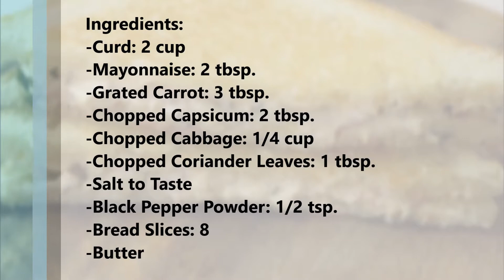Curd Sandwich l Dahi Sandwich l Yogurt Sandwich l Cold Sandwich Recipe l Hung Curd Sandwich Recipe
Preparation time: 2 hours
Cooking time: 7-8 min
Servings: 4

Ingredients:
-Curd: 2 cup
-Mayonnaise: 2 tbsp.
-Grated Carrot: 3 tbsp.
-Chopped Capsicum: 2 tbsp.
-Chopped Cabbage: 1/4 cup
-Chopped Coriander Leaves: 1 tbsp.
-Black Pepper Powder: 1/2 tsp.
-Butter